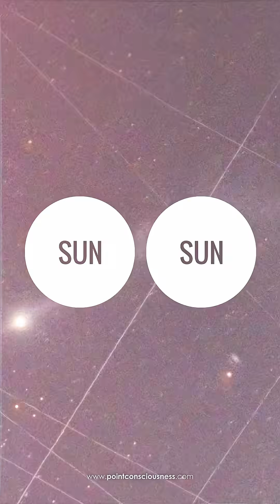3I/ATLAS: A Tail Twice the Size of Our Sun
A new image from November 11th shows 3I/ATLAS completely intact! No breakup, no fragmentation, yet with a tail stretching 2.85 million kilometers, literally twice the size of our Sun.
Just days earlier, scientists expected it to be in pieces. So… why is it still holding together? Natural phenomenon, or something we’ve never seen before?
At this point in time, no one really knows.